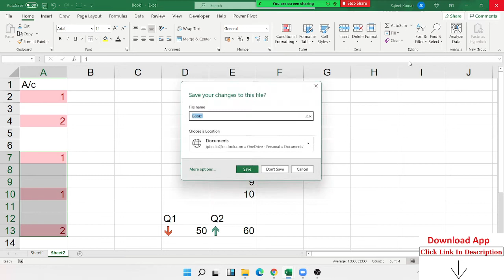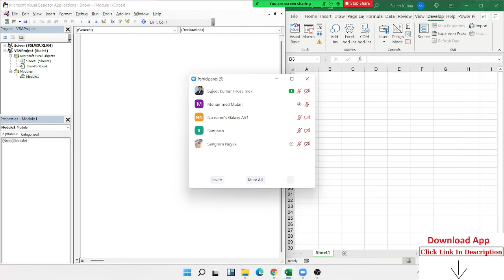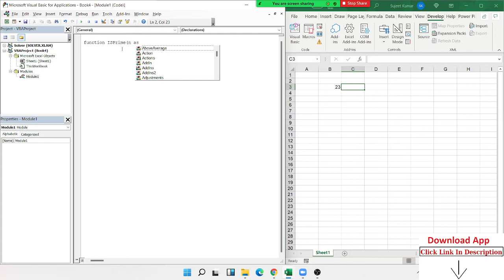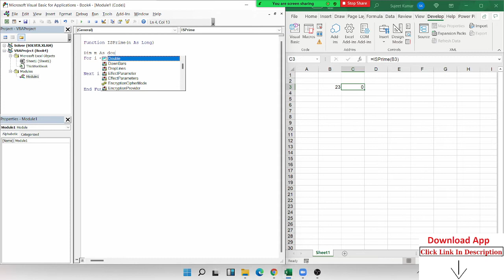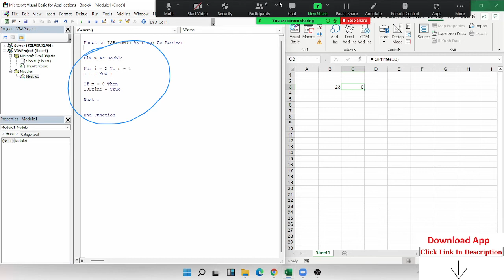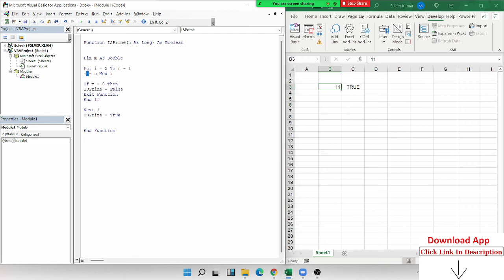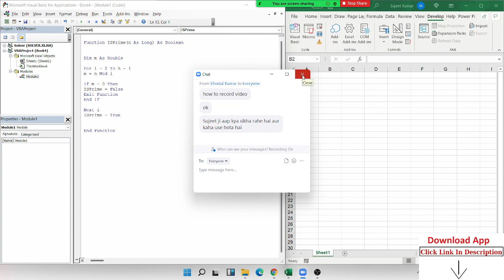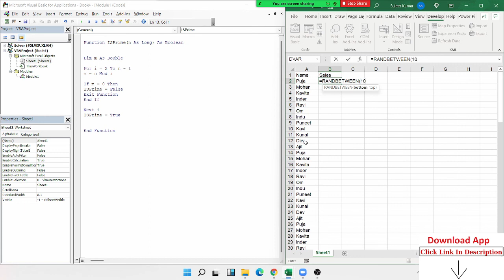Make PRIME Formulas